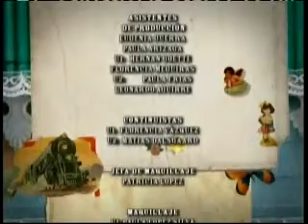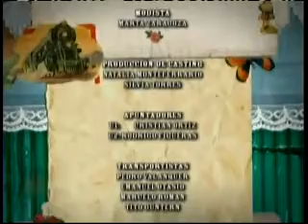Sos Mi Vida 128-4